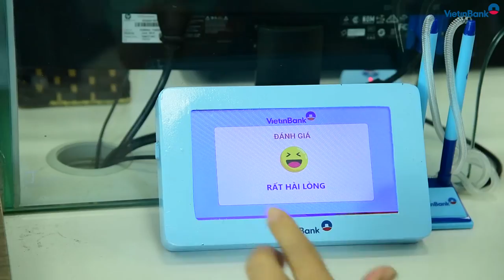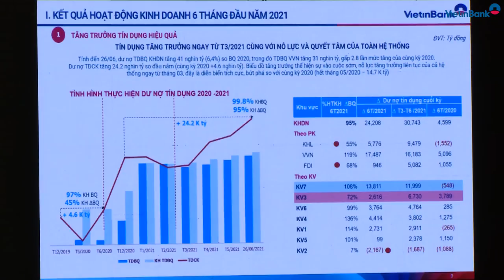VietinBank hoàn thành xuất sắc công tác Đảng và nhiệm vụ kinh doanh 6 tháng đầu năm 2021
Ngày 30/6/2021 tại Hà Nội,  VietinBank tổ chức Hội nghị “Sơ kết công tác Đảng và hoạt động kinh doanh 6 tháng đầu năm, triển khai nhiệm vụ 6 tháng cuối năm 2021”. Hội nghị được tổ chức trực tuyến đến hơn 170 điểm cầu trên toàn hệ thống.
Báo cáo tổng kết hoạt động kinh doanh 6 tháng đầu năm 2021 cho thấy kết quả kinh doanh của VietinBank đã đạt được những kết quả rất tích cực.
Tính đến ngày 30/6/2021, tổng tài sản riêng lẻ của VietinBank ước đạt 1,4 triệu tỷ đồng, tăng 8% so cuối năm 2020. Dư nợ tín dụng trong nước ước đạt 1,06 triệu tỷ đồng, tăng 4,8% so với cuối năm 2020. Tốc độ tăng trưởng dư nợ của VietinBank trong 6 tháng đầu năm 2021 cải thiện đáng kể so cùng kỳ năm 2020. Tổng nguồn vốn huy động ước đạt 1,2 triệu tỷ đồng, tăng 3,4% so với năm 2020. Nguồn vốn CASA bình quân có sự cải thiện đáng kể. Thu thuần dịch vụ đạt hơn 3 nghìn tỷ đồng, tăng 27,6% so cùng kỳ năm 2020. Thu xử lý rủi ro đạt 1,4 nghìn tỷ đồng, tăng 145% so với cùng kỳ năm 2020. Tỷ lệ nợ xấu được kiểm soát theo mục tiêu kế hoạch. Chênh lệch thu nhập - chi phí, hiệu quả lợi nhuận và các chỉ số sinh lời ROE, ROA tiếp tục được nâng cao so với cùng kỳ năm 2020...